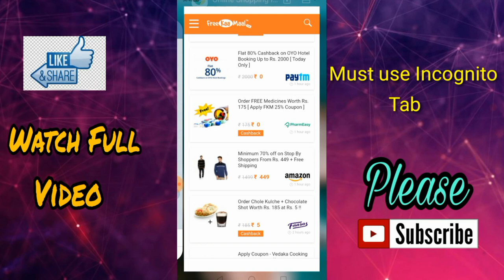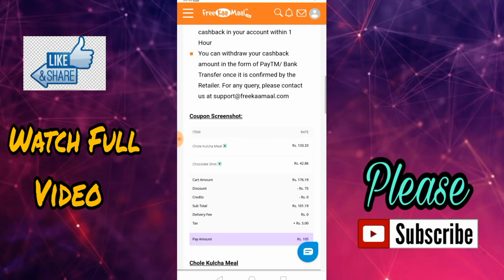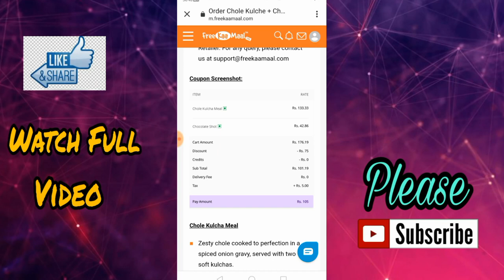Free food offers | How get free food | How to get free food | Zomato promocodes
Hello friends is video mai aapko aisi jabardast trick batane waala hun jisme aapko 185 ka food only 5 RS mai milega to video puri dekhna or like kar dena ...

How transfer freecharge money to bank👉

Top searching results 👉
Free food offers How get free food How to get free food Chola kulcha offer Free food offers Zomato promocodes